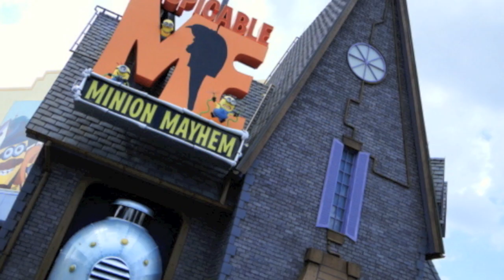Universal Studios Update- A Beautiful Day